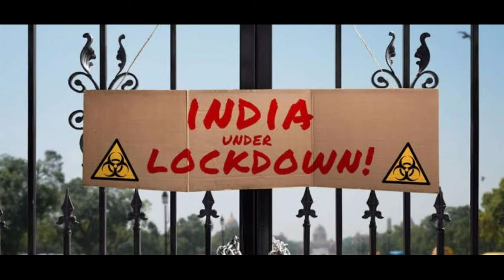My MBA Freshers Party Vlog || ITM Sls University Vadodara || (Batch 2020-22)